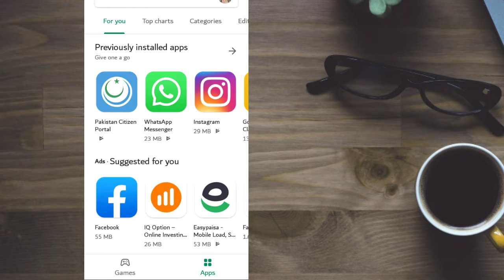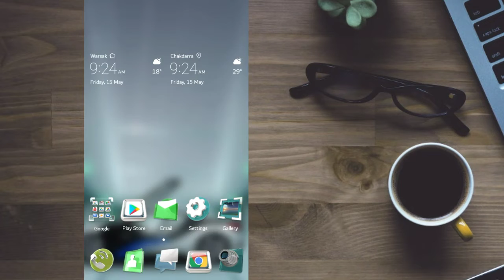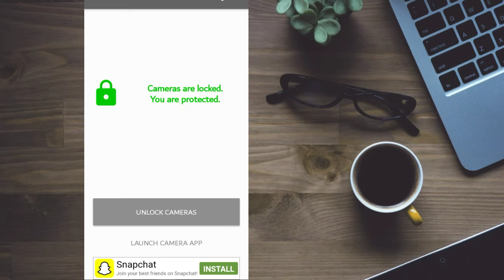Mobile phone camera new tricks |mobile camera top tips |TK Technical view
Is video mai ap ko batonga kay kasiy ap apny mobile phone camera ko easily lock 🔒 kar sakty hai.